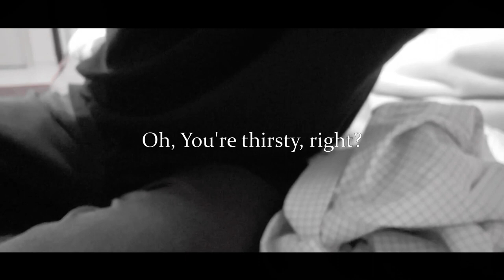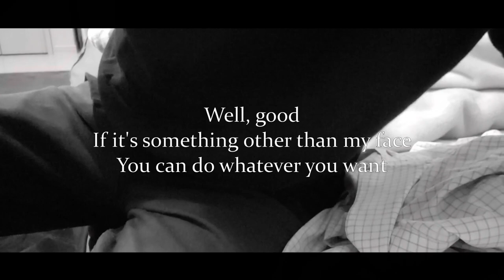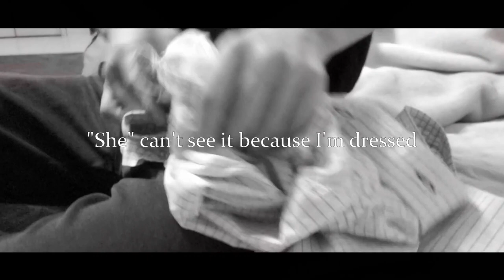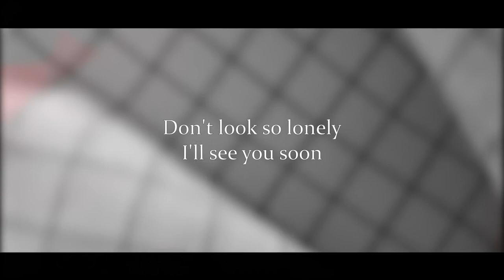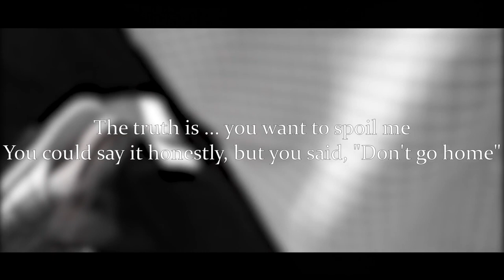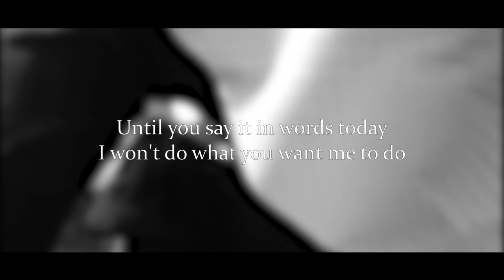u and me have a night relationship / Situation drama ASMR By Japanese boyfriend Roleplay M4F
■Story synopsis
Tonight ... until morning

■Credit
Script : さわな
Illustration :